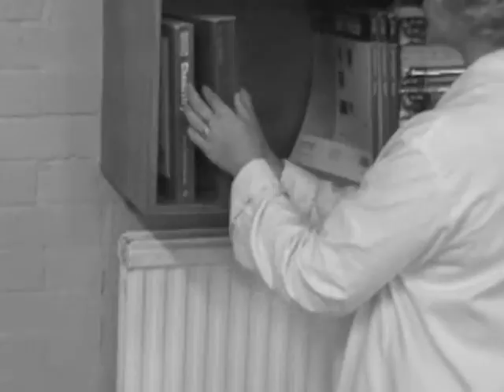B RTFP B MOVIE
F.A.O.S B movie  For return to the forbidden Planet  Filmed On On Location at FCC
the vocals were just for editing timing the vocal were live on the night

Terry & Ashley Stewart